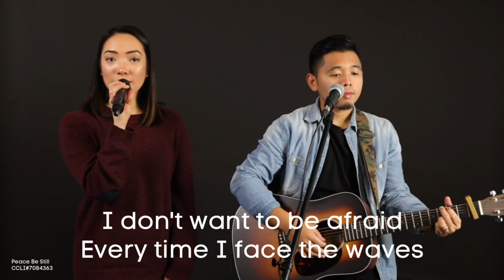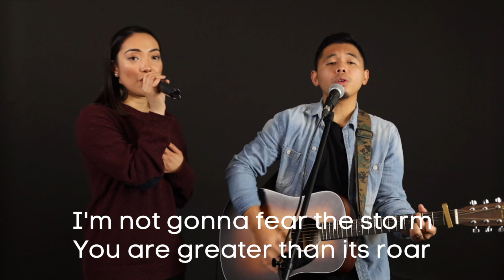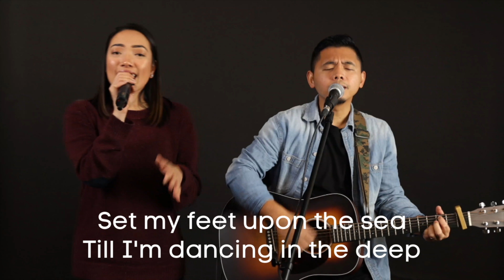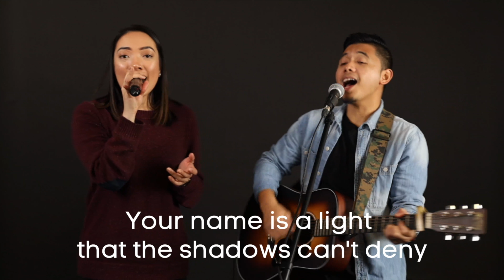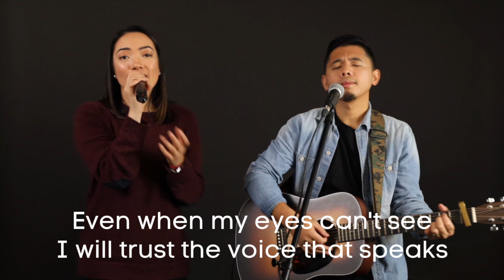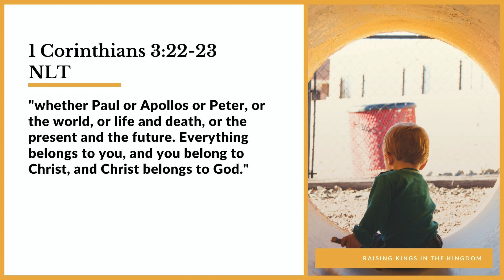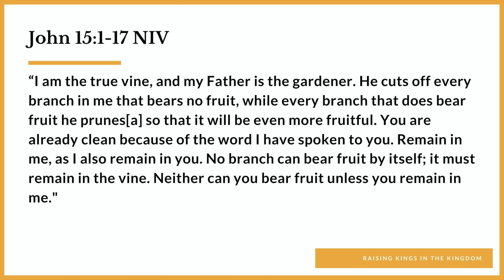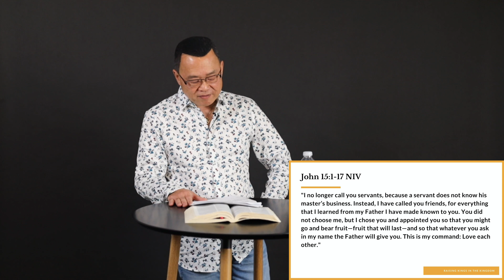Raising Kings in the Kingdom | KingdomOfGod (Ep.2) || Graceville TV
Welcome to Graceville TV!

Thank you for joining in on the second installment of the "Kingdom of God" teaching series. In this episode, pastor Tom Chin shares on "Raising Kings in the Kingdom."

Blessings!